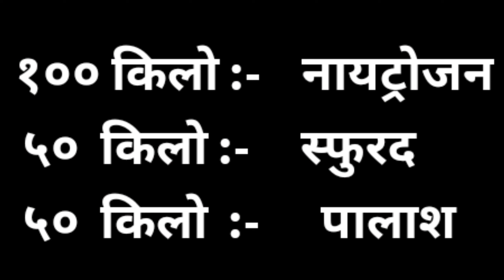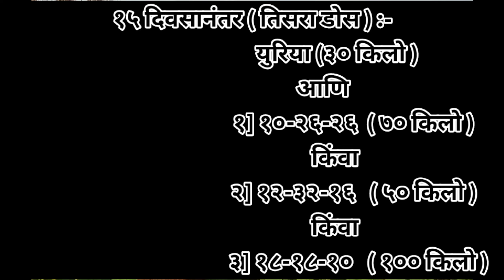कापुस खत व्यवस्थापन / Kapus khat vyavasthapan / कापूस खत व्यवस्थापन / kapus khat niyojan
1. kapus lagwad kashi karavi
2. kapus lagwad status
3. kapus lagwad padhat
4. kapus lagwad yantra
5. kapus lagwad mahiti
6. kapus lagwad amrut pattern
7. kapus lagwad khat niyojan
8. kapus lagwad antar
9. kapus lagwad in marathi
10. kapus lagwad yogya antar
11. kapus lagwad disha
12. kapus lagwad in marathi status
13. kapus lagwad in marathi pdf
14. kapus lagwad information in marathi
15. kapus lagwad jugad
16. kapus lagwad jugaad
17. kapus lagwad khat vyavasthapan
18. amrut pattern kapus lagwad kashi karavi
19. kapus lagwad mahiti marathi
20. kapus fawarni

Videos is for educational purpose only. copyright disclaimer under section 107 of the copyright act 1976, allowance is made for "fair use" for purpose such as criticism,comment,news reporting, teaching, scholarship, and research. fair use is a use permitted bye copyright statute that might otherwise be infringing.
Vicky shinde vikee shinde विकी शिंदे

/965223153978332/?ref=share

             🙏🏻  💥💥  धन्यवाद शेतकरी बांध्व💥💥🙏🏻